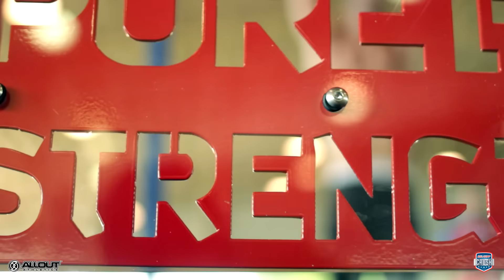2015 Kill Cliff Crush Games Highlight Video | All Out Athletics